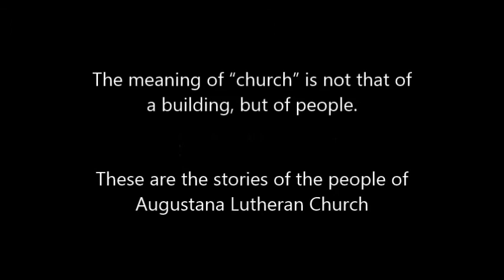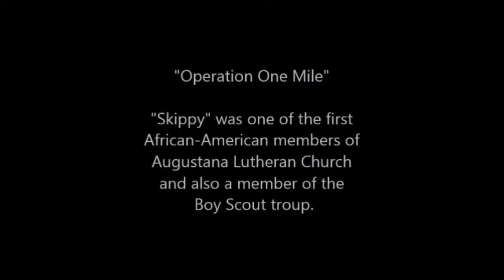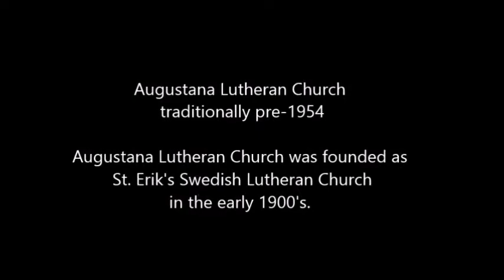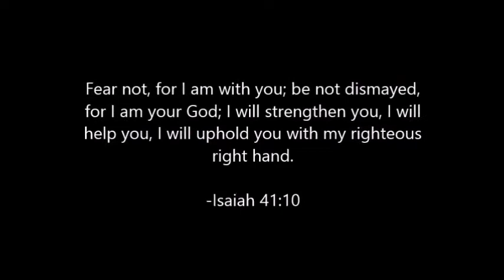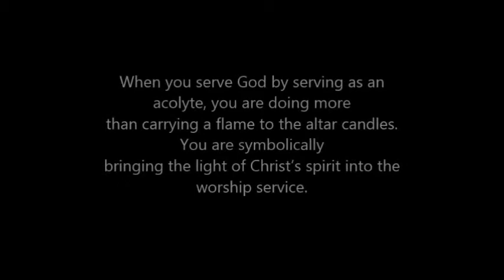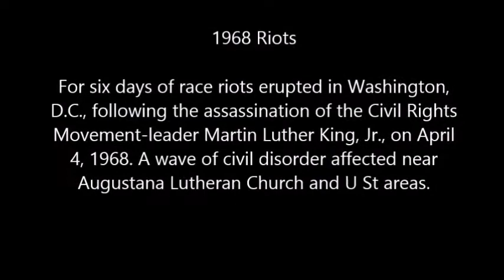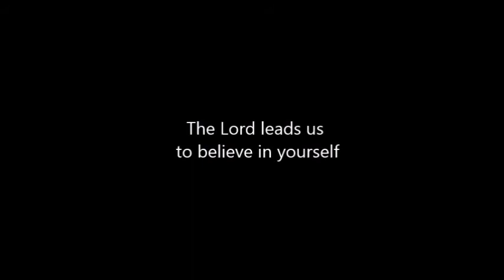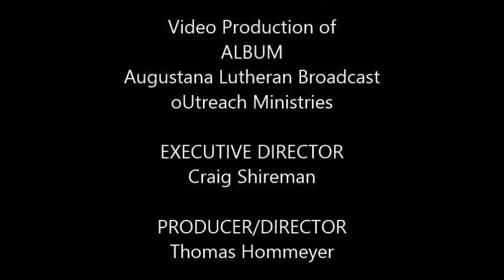"Pew Views" Episode -1 Church integration in Washington DC with Herman Davis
Personal stories told by Herman Davis Jr. about being a member of one of the first integrated churches in Washington, DC 1954

Augustana Lutheran Church, ELCA
2100 New Hampshire Av NW

Video Production by: ALBUM-
Augustana Lutheran Broadcast oUtreach Ministries

In Association with: Lutheran Worldwide Media

ALBUM relies on your prayers and financial support to ensure the ministry continues to meet the spiritual needs of our viewers. We
accept donations in any amount, but also offer a number of sponsorship levels as well.

& click on ALBUM

"LIKE" us on Facebook - Augustana Lutheran Broadcast